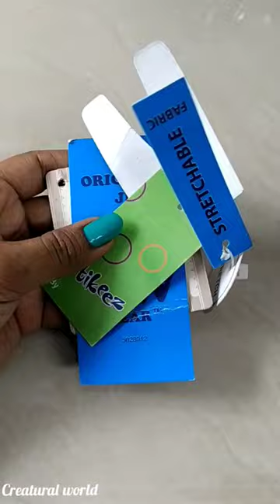price tag ഉണ്ടോ😅 Independence day painting on price tag#trending